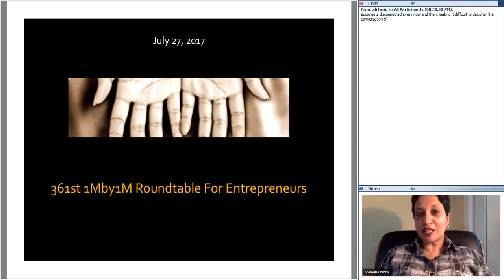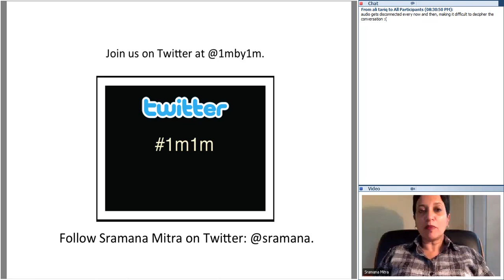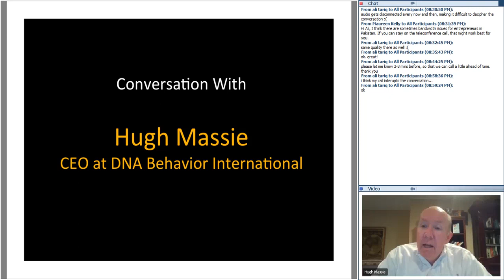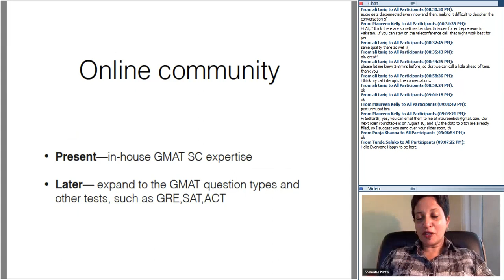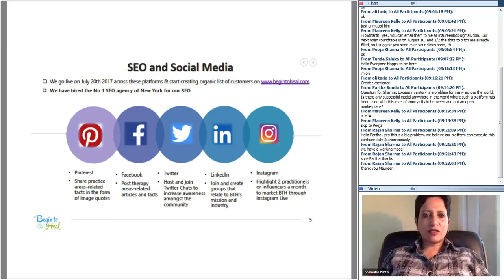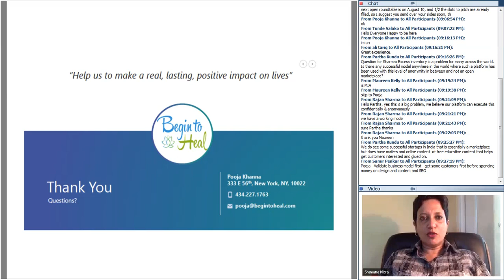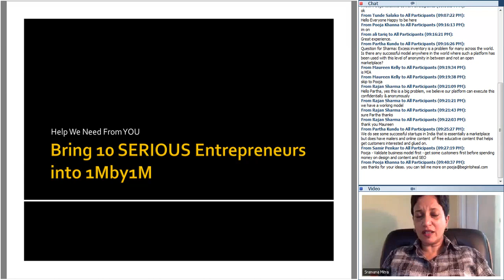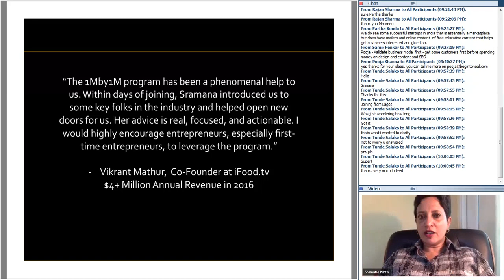361st 1Mby1M Roundtable July 27, 2017: With Hugh Massie, DNA Behavior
During this week’s roundtable, we had as our guest Hugh Massie, CEO at DNA Behavior International, a company that had a slow start and hovered in the $2-3 Million revenue range for the first six years of its existence. Today, this fully bootstrapped company does over $10M in revenue and is accelerating further. Hugh offers important lessons in managing a company that is ahead of the market.

PrepVista
Up first, 1Mby1M Premium Member Ali Tariq from Pakistan pitched PrepVista, a GMAT preparation venture for non-English-as-a-first-language applicants.

Excess2Sell
Then Rajan Sharma from India pitched Excess2Sell, a B-to-B marketplace for off-loading excess inventory in various verticals.The company has generated about $100k in revenue thus far.

Begin To Heal
Pooja Khanna from New York, New York, pitched Begin To Heal, a marketplace for healers that practice alternative medicine. The company is yet to validate its monetization assumptions.

DownToDash
Then Sama Hashnani, also from New York, pitched DownToDash, a college-students facing app that enables local social connections and activities. The app has ~2000 downloads and a few advertisers.

As always, I would very much like to hear about your business, so let me invite you to come and pitch at one of our free 1M/1M public roundtables